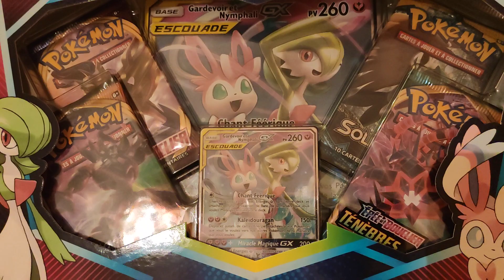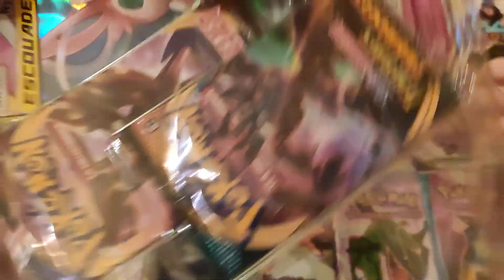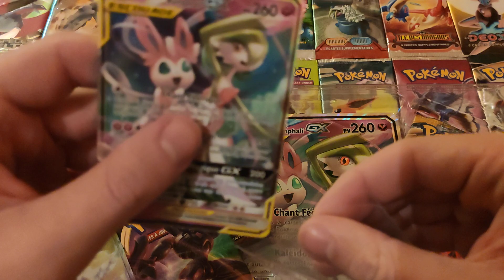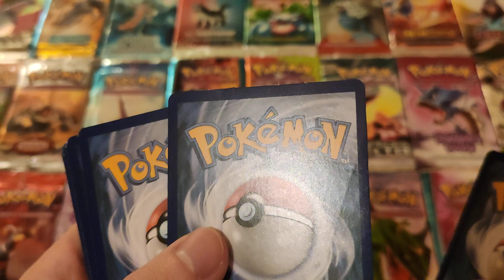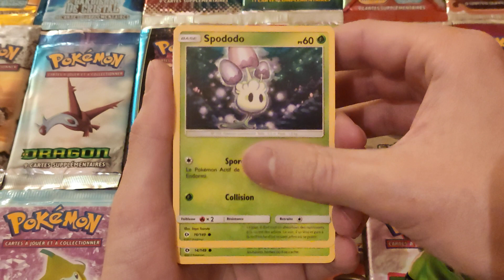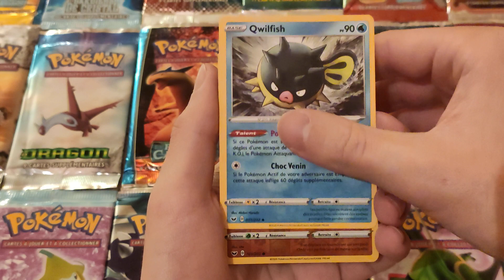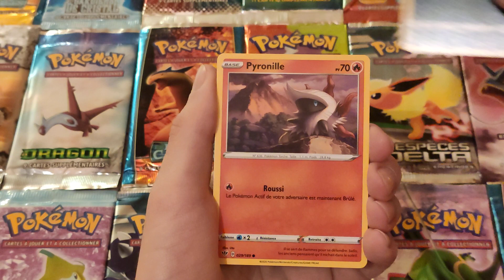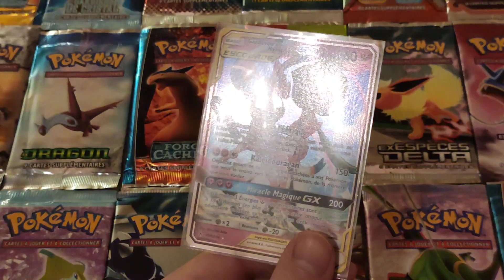OUVERTURE D'UN COFFRET GARDEVOIR ET NYMPHALI GX EXCLUSIF !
Presque personne lit la description de toute façon, alors pour ceux qui la lisent, mettez "prout" en commentaire. Merci :p